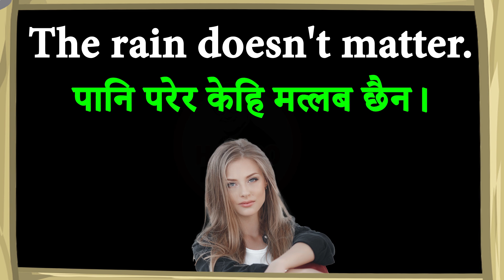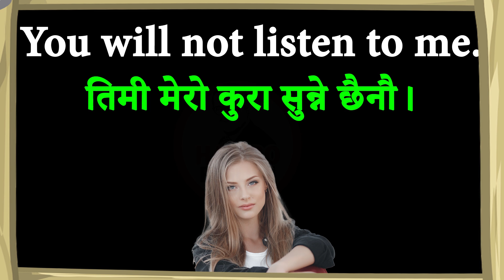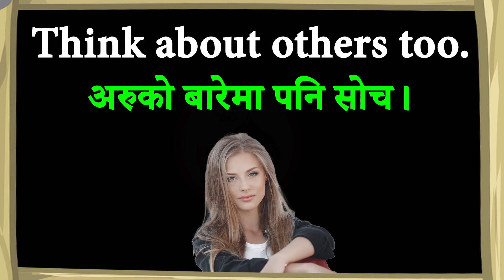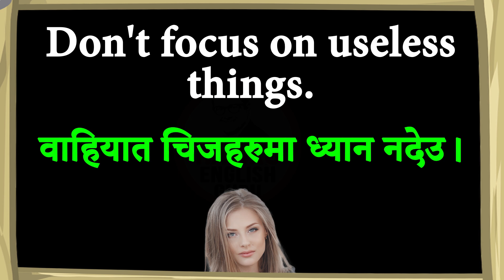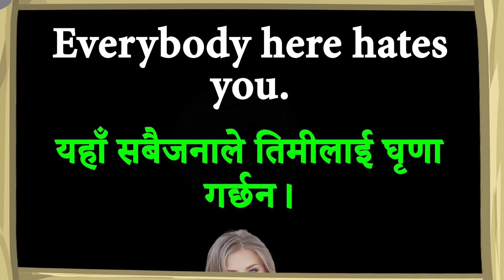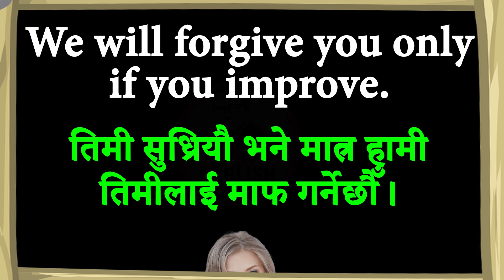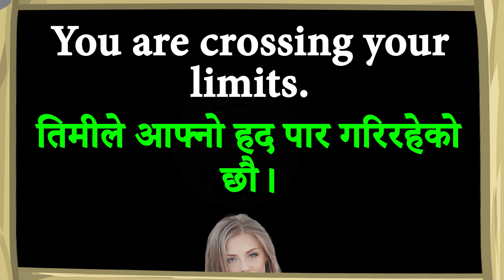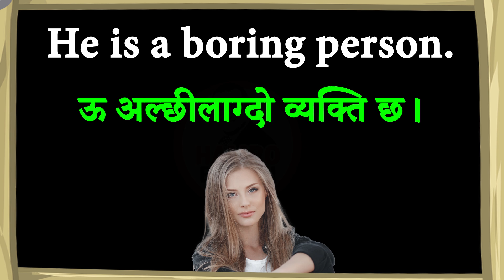Perfect English Speaking Practice with Daily Use Nepali Meanings and Sentences | Easy Conversations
अंग्रेजी ग्रेजी सिक्ने कक्षा English learning class
English Nepali speaking Class 1 अंग्रेजी नेपाली बोल्ने कक्षा १
English Nepali speaking Day 1 अंग्रेजी नेपाली बोल्ने पहिलो दिन
Daily Spoken English दैनिक बोलिने अंग्रेजी
angreji kasari sikne अंग्रेजी कसरी सिक्ने
English-spoken in the first visit पहिलो भेटमा बोलिने अंग्रेजी
Here's how to start speaking English अंग्रेजी बोल्न सुरु यसरी गर्नुहोस्
Here's how to start speaking English सुरुबाट अंग्रेजी बोल्न सुरु यसरी गर्नुहोस्
How to start talking English in first meetingपहिलो भेटमा अंग्रेजी बोल्न कसरी सुरु गर्ने
English language course for beginners in Nepali.
Where to start learning English? अंग्रेजी सिक्न कहाँबाट सुरु गर्ने?
English speaking practice अंग्रेजी बोल्ने अभ्यास
Everyday spoken English is a must-know दिनकादिन बोलिने जान्नैपर्ने अंग्रेजी
Long and Short English sentence for daily use.दैनिक प्रयोगको लागि लामो र छोटो अंग्रेजी वाक्य।
This is how I learnt in English speaking in 3 months यसरी मैले कम्तिमा अंग्रेजी बोल्न सिके
How to speak English fluently?धाराप्रवाह अंग्रेजी कसरी बोल्ने?
An easy way to learn English अङ्ग्रेजी सिक्ने सजिलो तरिका